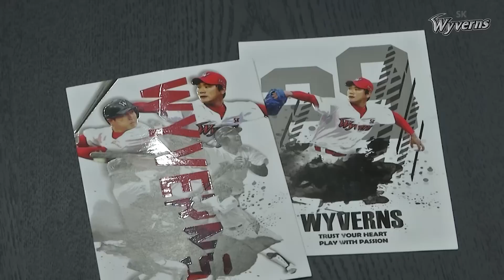최정, 김광현의 Letter to Fans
선수들에게 힘을 줄 수 있는 응원 엽서를 사랑의 우체통에 넣어주세요~!
엽서는 선수에게 직접 전달되고, 구단SNS와 빅보드를 통해 감동 편지에 대한 선수의 답장이 공개될 예정입니다!

4월에 엽서를 보내주신 분들 중 최성열님, 조현진님께 최정 선수와 김광현 선수가 직접 영상 답장을 보내왔습니다. 우리 선수들에게는 여러분들의 응원보다 힘이 되는 것은 없답니다.

▶ 사랑의 우체통 위치: 구장 내 1루 1층 와이번스샵 오른쪽
▶ 선수엽서 판매처 : 우체통 바로 옆 부스 / 온라인 와이번스샵